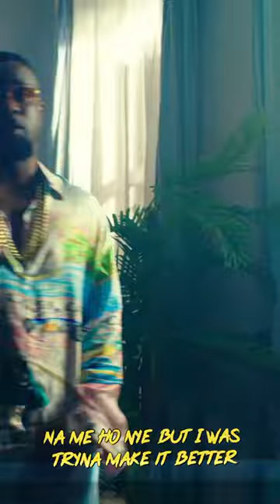Sarkodie & Oxlade - Non Living Thing (w/lyrics)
Lyrics for 'Non Living Thing' by Sarkodie feat. Oxlade.